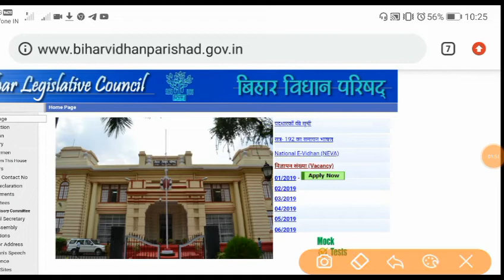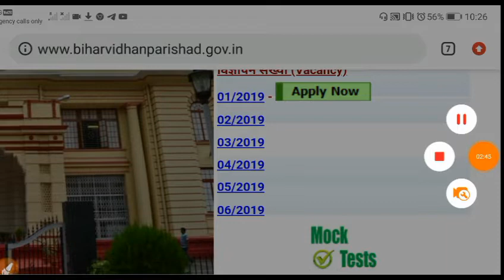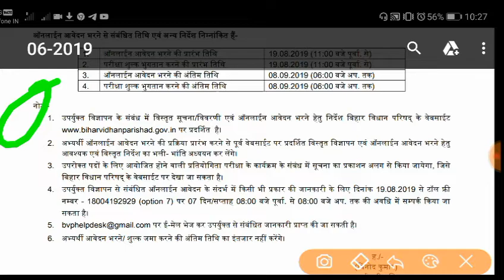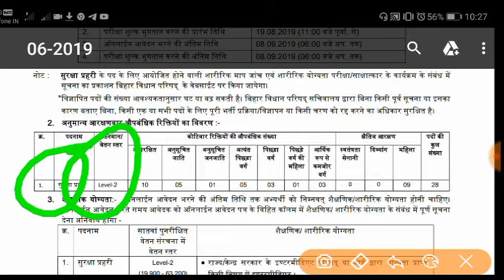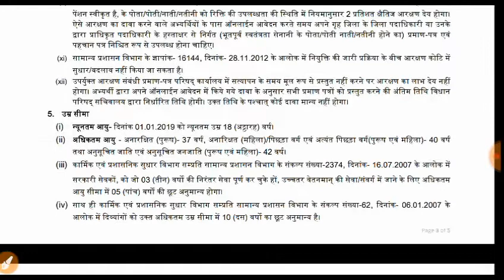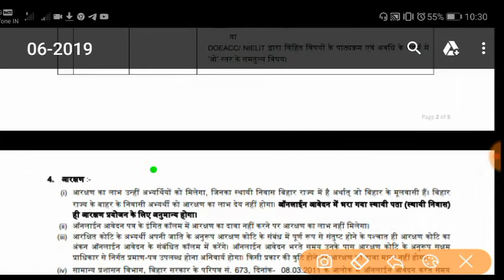12th Pass Govt Job Vacancy in bihar 2019 | Bihar Vidhansabha bharti 2019.